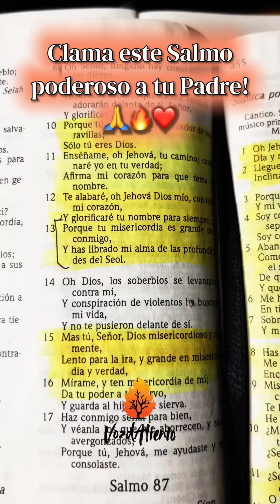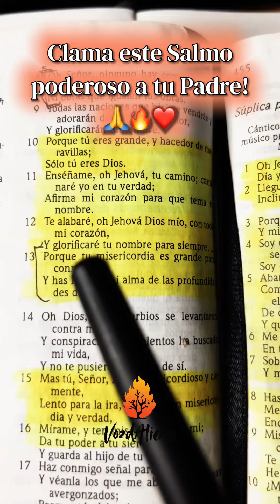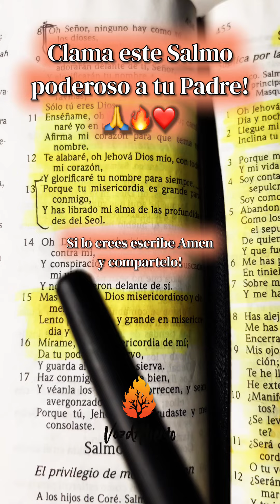ANTES DE EMPEZAR TU DÍA MEDITA EN ESTOS SALMOS! - VozDAliento